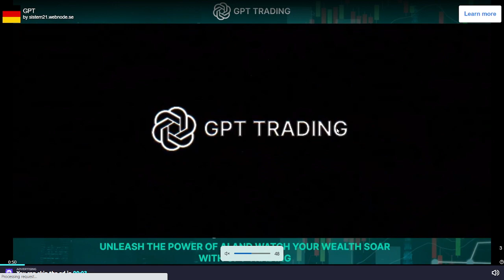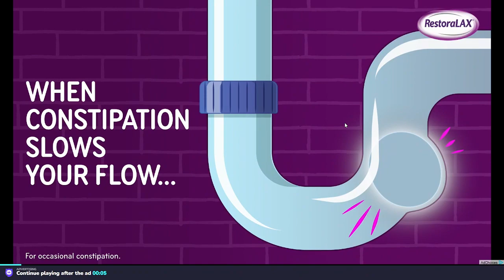Moto X3M action!